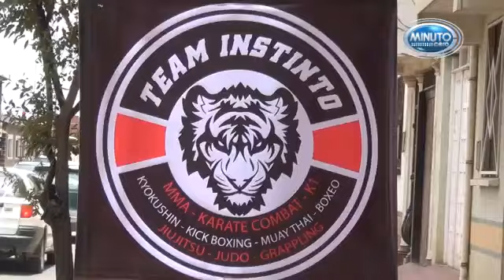En Oruro fue Inaugurada La Academia de Artes Marciales Mixtas "Instinto"